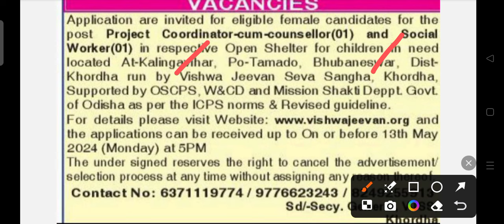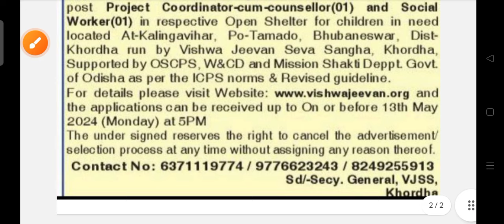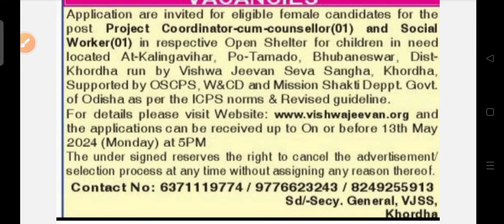Open shelter for children recruitment 2024 !! Odisha latest job notification 2024 !!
Open shelter for children recruitment 2024.